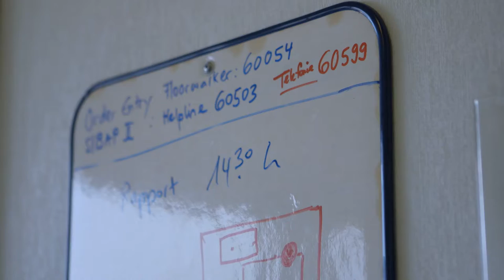Stadtspital Triemli Zürich: Ein Spital zieht um.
Am 12. März wurde das modernste Bettenhaus der Schweiz eröffnet. Begleiten Sie einen der grössten Umzüge im Gesundheitswesen der Schweiz.